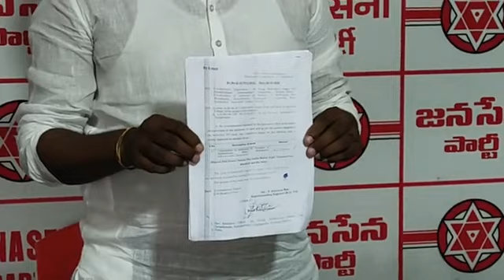అమ్మవారి గుడి మీద అక్రమాలు,చోద్యం చూస్తున్న ప్రభుత్వం : జనసేన అధికార ప్రతినిధి పోతిన వెంకట మహేష్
అమ్మవారి గుడి మీద అక్రమాలు, చోద్యం చూస్తున్న  ప్రభుత్వం. దేవాదాయ శాఖ మంత్రి గారికి ఈవో గారి మీద ఎందుకంత ప్రేమ? జనసేన రాష్ట్ర అధికార ప్రతినిధి పోతిన వెంకట మహేష్

జనసేన పార్టీ పశ్చిమ నియోజకవర్గ కార్యాలయంలో జనసేన పార్టీ రాష్ట్ర అధికార ప్రతినిధి పోతిన వెంకట మహేష్ గారి విలేకరుల సమావేశం లో